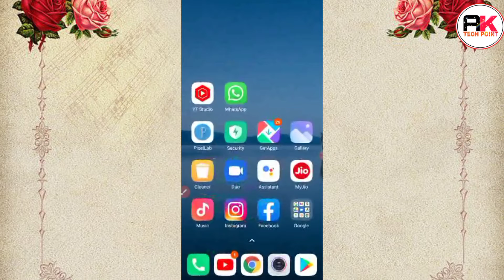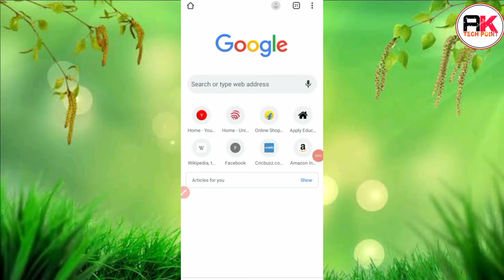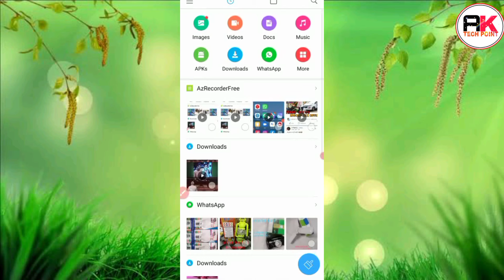Instagram reels ko gallery mein kaise download Karen|| how to download Instagram reels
Instagram ki video ko gallery mein kaise download Karen
how to download Instagram video in gallery

hello dosto aaj kis video mein aapko batane wala hun kya aap Instagram ki kisi bhi video ko bahut hi aasani tarike se apni gallery mein save kar sakte hain Bina kisi app ka use kiye hue he aap Instagram ke video ko apni gallery mein download kar sakte hain

Instagram video download Karen gallery mein

Instagram ko Facebook se disconnect Karen